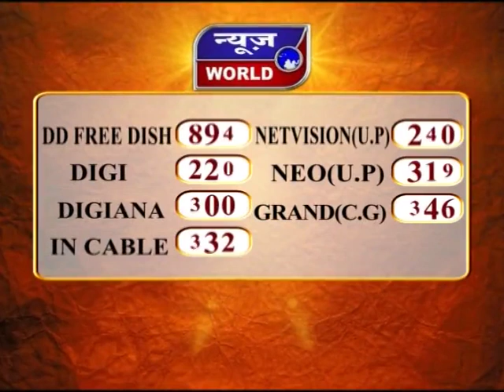News World - छग - जगदलपुर - सड़क हादसे में 5 लोगों की मौत !